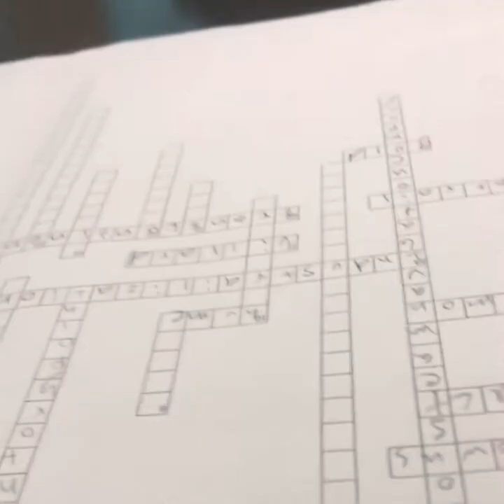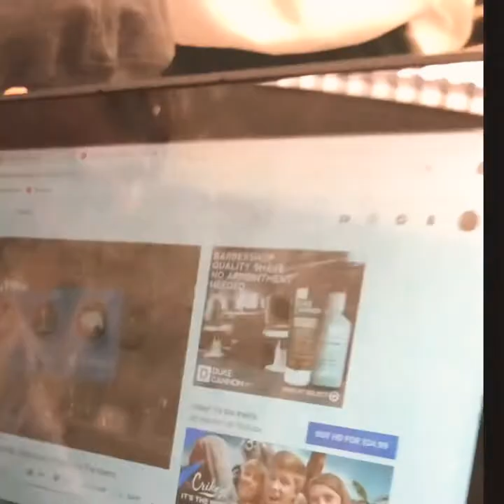A school vlog!!😊